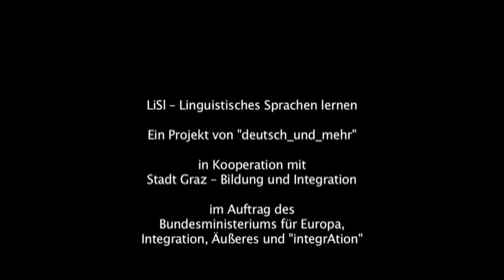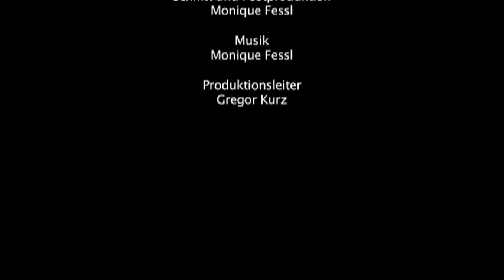LiSl - Sprachförderung für 4-jährige und begleitende Angebote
LiSl - Linguistisches Sprachen lernen...

...ist Sprachförderung in Deutsch für nicht instutionell betreute 4-jährige Kinder begleitet durch Kommunikationstrainings für Eltern und Kinderbetreuung für die kleineren Geschwister.

ein Film von Norbert Prettenthaler

Produktion: deutsch_und_mehr